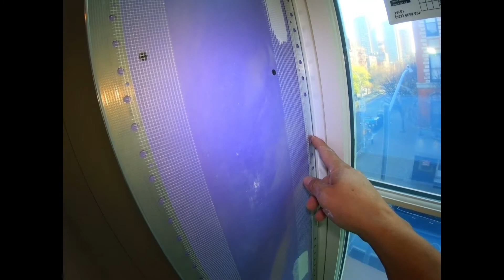Logra Esquinas Impecables: Empastado de Alta Calidad para Tablaroca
Descubre cómo nuestro servicio de empastado de alta calidad transforma tus esquinas de tablaroca en puntos destacados de perfección. Con meticulosa atención al detalle y experiencia en cada paso del proceso, logramos resultados impecables que elevan la estética y la calidad de tus espacios interiores.

CONSIGUELO EN AMAZON
⚒️Maso y cubierta de esquina Goldblatt G15813
⚒️TEJERAS PARA CORTAR METAL
🆚Cinta adhesiva para juntas de yeso

🤜Como Reparar un techo  de yeso viejo